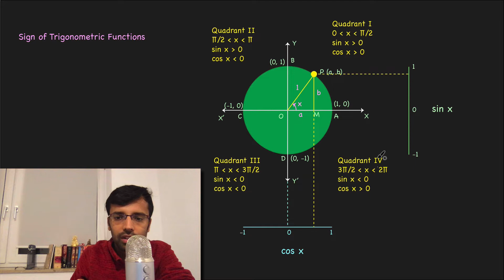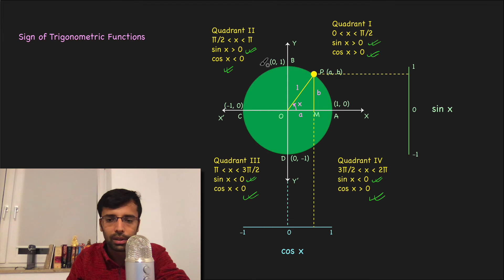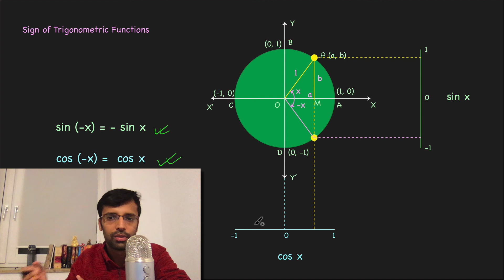Sign of Trigonometric Functions | Class 11 Maths Chapter 3 NCERT | Lec. 6